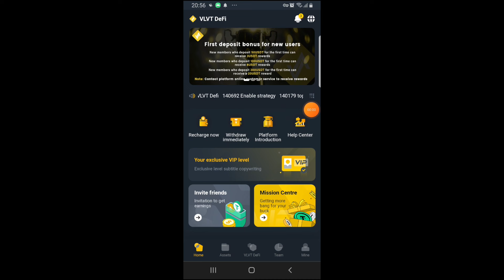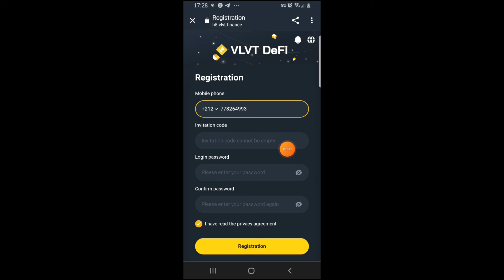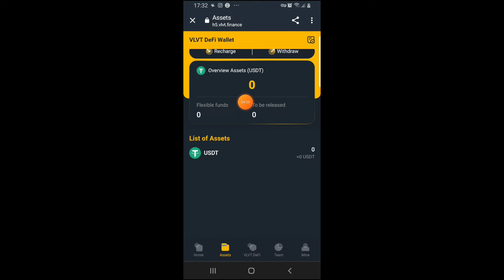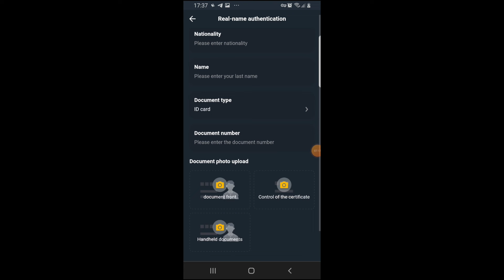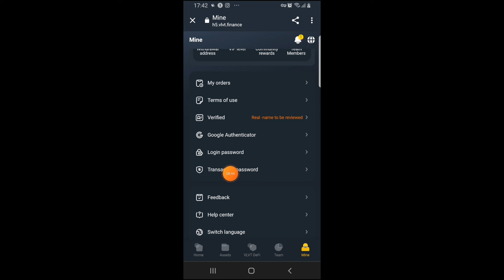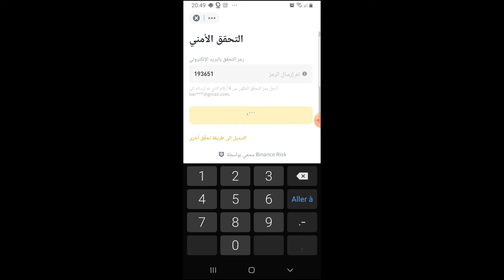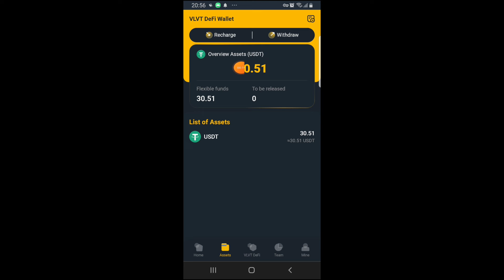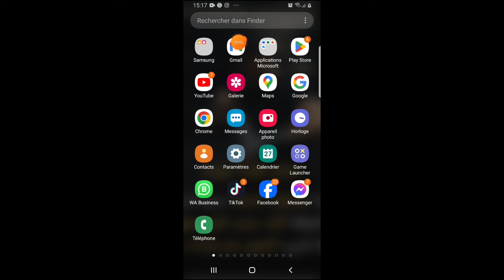اربح 1$ 180 ثانية بدون مهام - هدية تسجيل 5💲 قابلة للسحب - الربح من الانترنت VLVT DEFI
كيف تربح 1💲 كل 180 ثانية بدون مهام؟ تعرف على هذه الطريقة السهلة والمربحة للربح من الإنترنت مع VLVT DEFI. قم بالتسجيل الآن واحصل على هدية تسجيل 5💲 قابلة للسحب. لا تضيع فرصة الربح من الإنترنت، تعلم كيف الآن
تعمل VLVT على تحسين التداول الكمي المدعوم بالذكاء الاصطناعي باستراتيجيات أكثر أمانًا. احصل الآن على مكافأة ترحيبية بقيمة 5 دولارات أمريكية

3. قناة VLVT على التلغرام
 VLVT Def - مكافأة الإيداع الأول للمستخدمين الجدد
 سيحصل المستخدمون الجدد الذين يقومون بإيداع 50 USDT لأول مرة على مكافأة بقيمة 3 USDT.
 سيحصل المستخدمون الجدد الذين يقومون بإيداع 100 USDT لأول مرة على مكافأة قدرها 8 USDT.
 سيحصل المستخدمون الجدد الذين يقومون بإيداع 300 USDT لأول مرة على مكافأة قدرها 20 USDT.

 ملاحظة: يجب المطالبة بالمكافآت من خدمة العملاء عبر الإنترنت الخاصة بالمنصة.

Simo Life
Mohamed Ait brahim
FT chan
amine raghib
Ramez wagdy - رامز وجدي